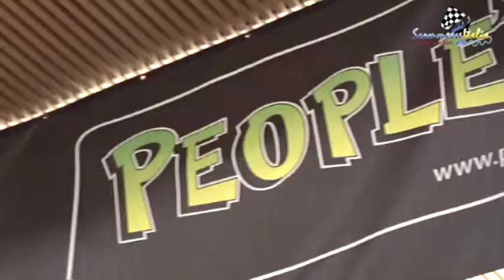ScommesseItalia PPT Campione video 09